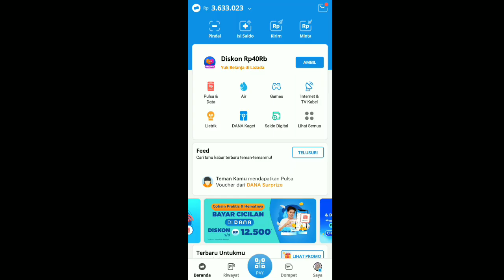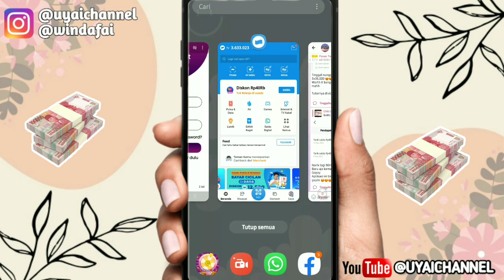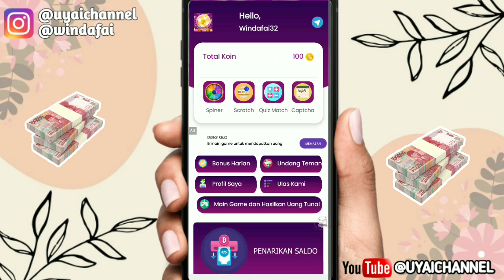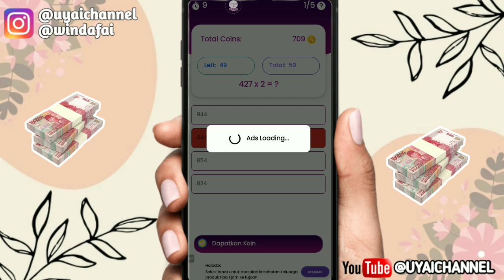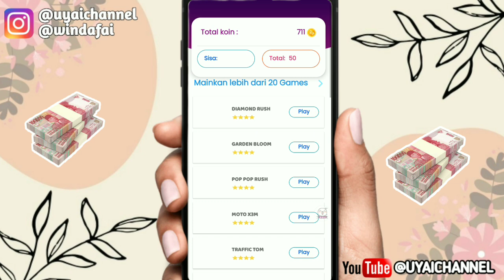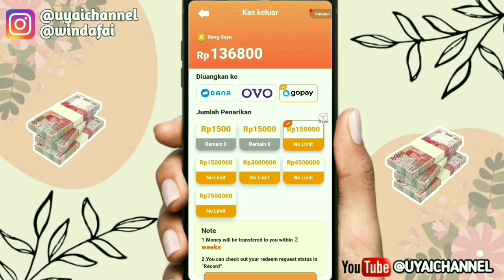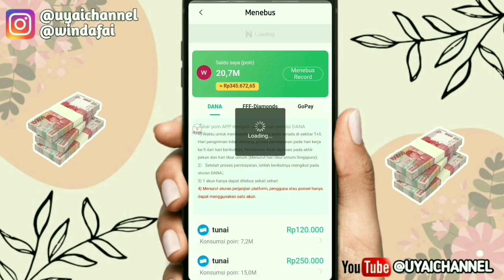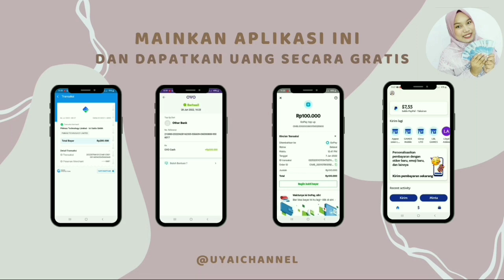LAGI VIRAL!! GAME PENGHASIL UANG 2023 TERBUKTI MEMBAYAR,, GAME PENGHASIL SALDO DANA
📌Link Daftar Aplikasi 👇👇👇
***CEK DIVIDEO***